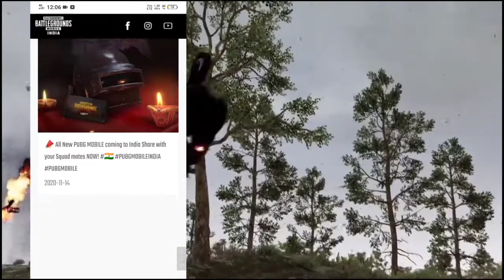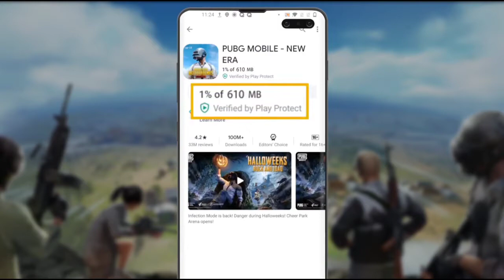Pubg Mobile India Gameplay😍 | Pubg mobile download link | beast gameplay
pubg mobile download link
link-
You can talk to me any time on instagram

Any problem then dm on my Instagram page☺️☺️